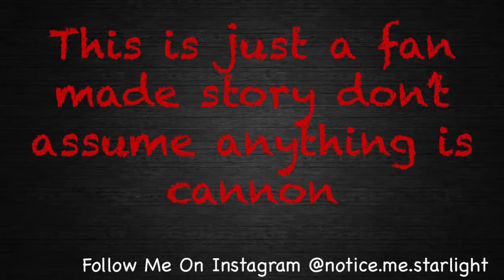Fight Or Die - S1 Ep 7 || Betrayal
In this episode everyone in the school is spreading the word out that Ayano  is actually a chill person and a nice person and this episode a character gets betrayed and feels hurt when in reality the other character is telling the truth and they are not telling lies next episode will be a good one because there will be I’ll just say a change of plans.   Next video up will be an announcement video talking about a series on my YouTube channel and let’s just say it’s not really good bye I’ll see you guys laters stay safe 🖤🖤🖤

Playlist For All The Episodes Of Fight Or Die Season 1&2!

Season 2